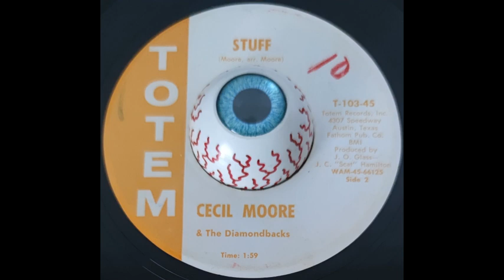Cecil Moore & The Diamondbacks - Stuff